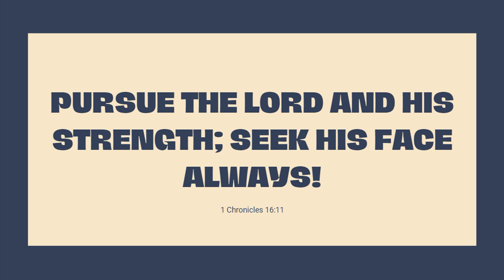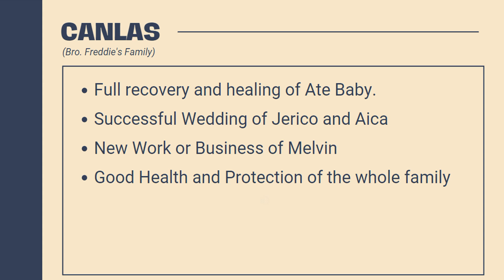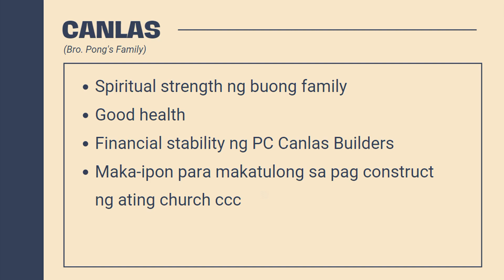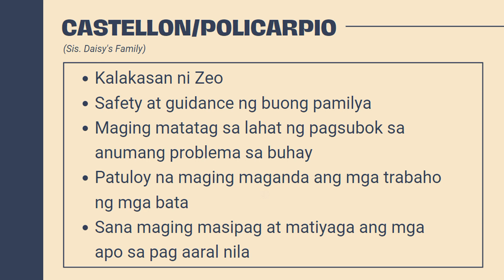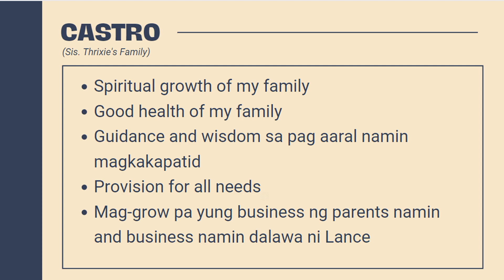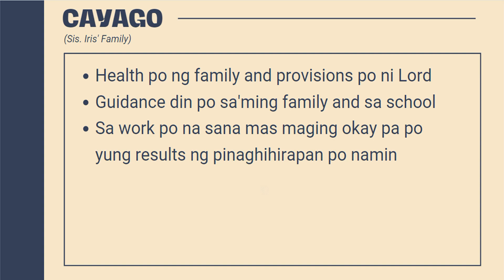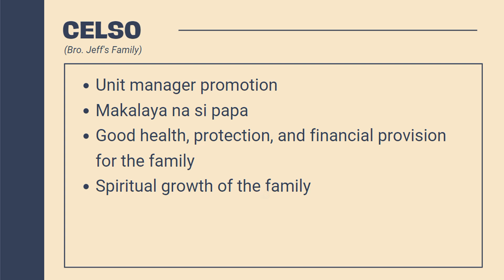Online Prayer Meeting (February 8, 2023)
Good evening! Let us join and pray for our brethren tonight. God bless! :)